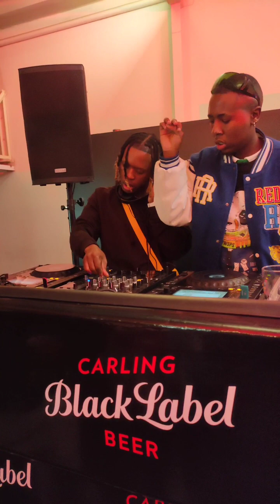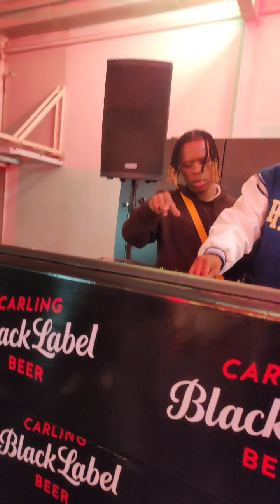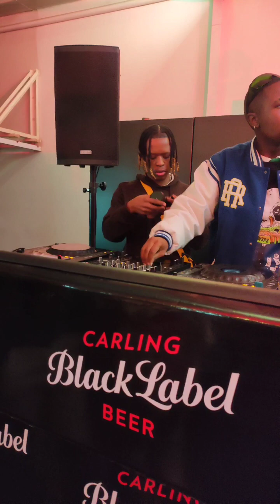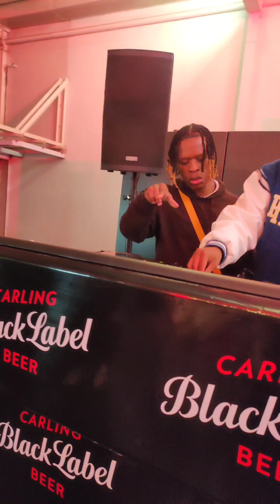Holadjbash - Durban July Mix (Gqom Edition)